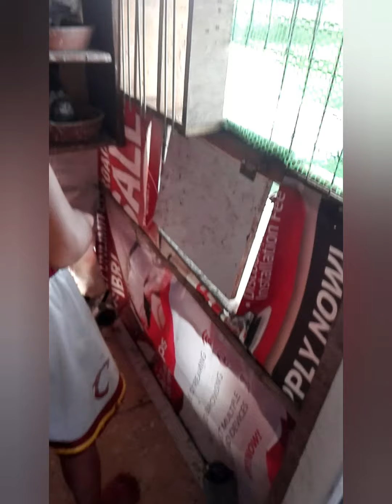Loft fly natin sa hapon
Maraming salmt mga kalaptids at sa mga sumusuporta salmt god bless